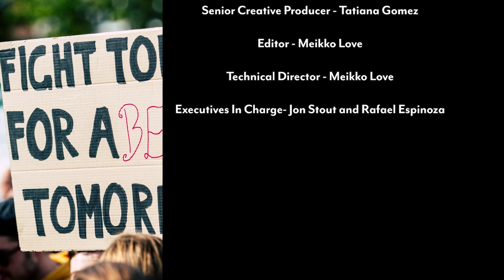Feminism Today | Summer Music Series with Raye Zaragoza and Dr. Sophia Johnson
Feminism Today’s Summer Music Series starts with singer-songwriter Raye Zaragoza, the first to join Host Dr. Sophia Johnson. Raye Zaragoza is an LA-based artist whose music developed from writing her hit single “In The River: A Protest Song,” protesting the Dakota Access Pipeline. The journey Dr. Sophia and Raye take viewers through is one of empowerment, joy, and great music.